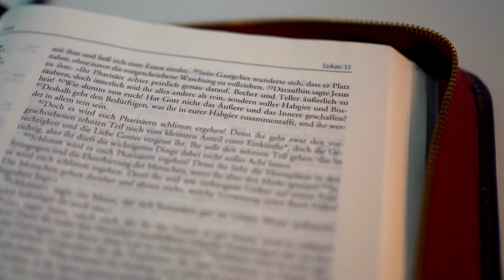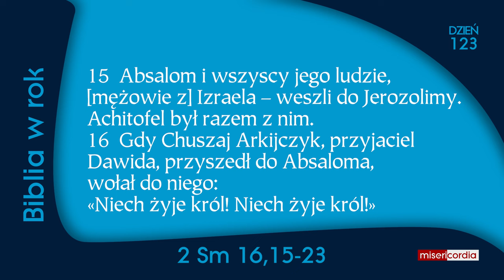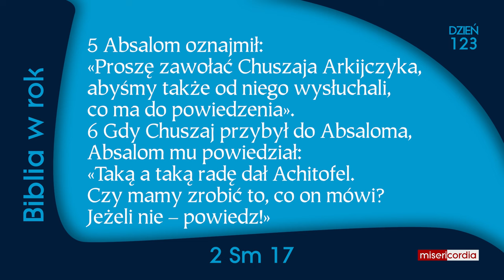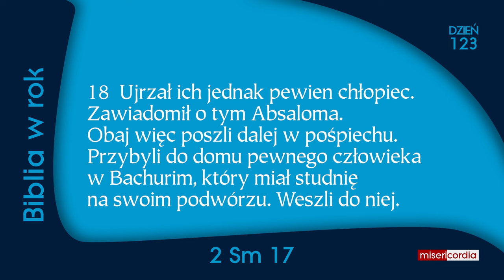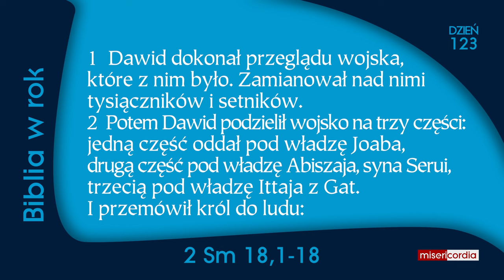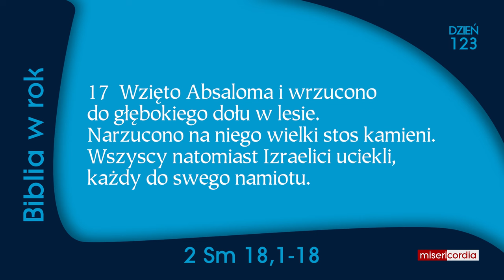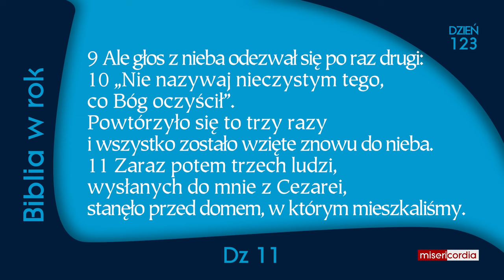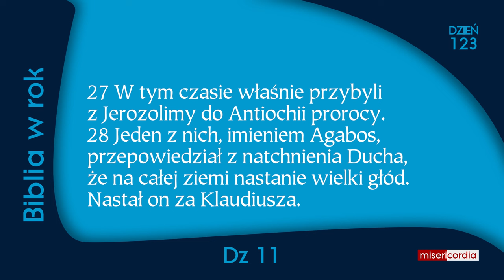Biblia w rok [123] | 2 maja | Ps 78,54-64; 2 Sm 16,15-18,18; Dz 11